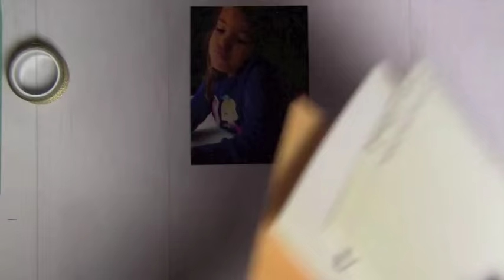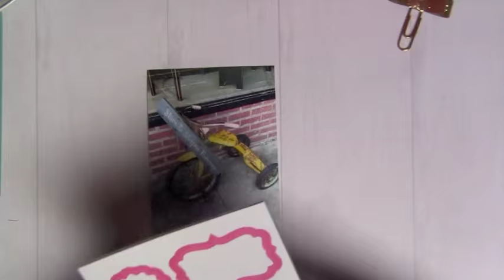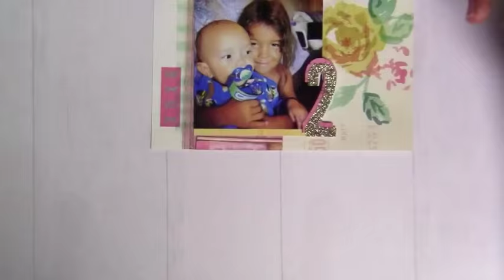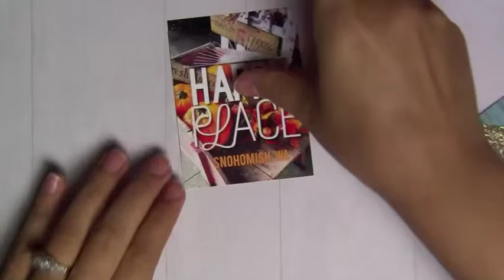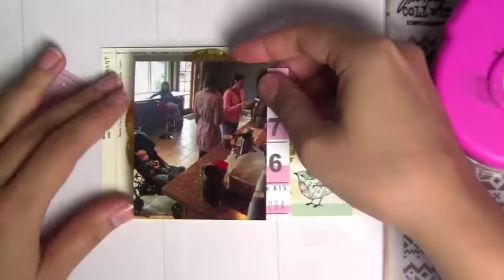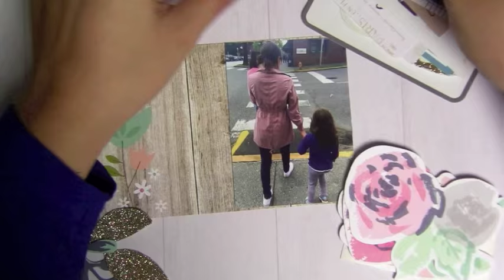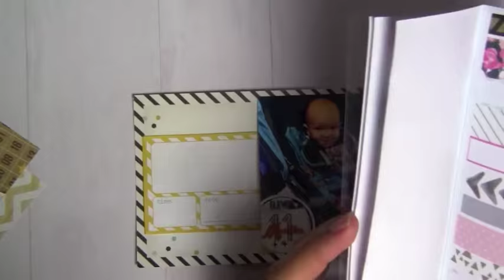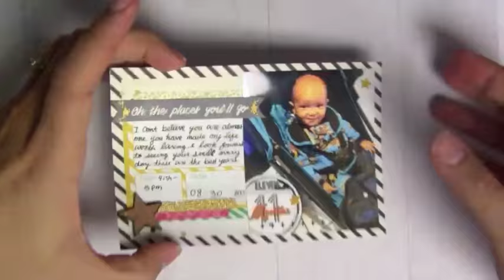Project Life - Snohomish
I am so happy to be back with another Project Life page. I have been away for some time because of a ton of life changes. I am officially a working mom now. With this new change comes less scrap time. I am happy to share a fun page I originally made for the hip kit design team call. I hope you enjoy. I am not sure what all of the brands are of the products used since it was a lot of random scraps and cards I collected.